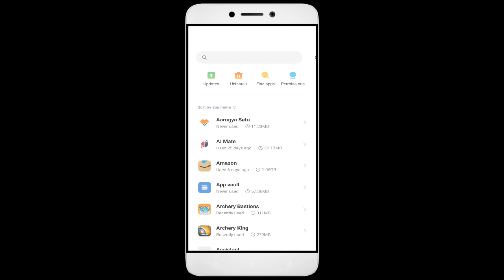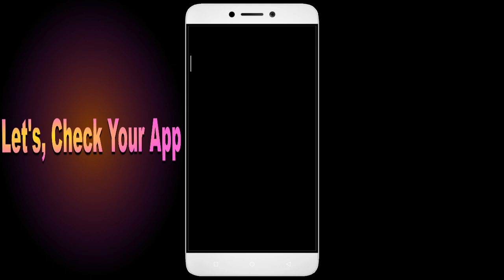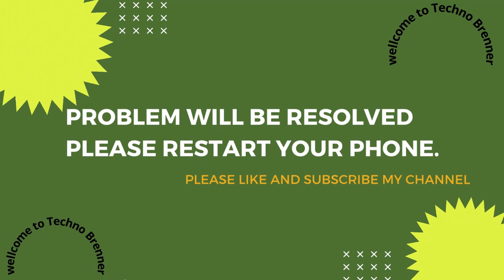How to Fix Archery Bastions App Black Screen Issue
How to Fix Archery Bastions App Black Screen Error | After Android Update | Problem Solved in Android

Are you dealing with an app that black screen. In this video, we'll show you how to fix these common problems! We'll walk you through troubleshooting steps to identify the root cause of the issue, so you don't waste valuable time fixing the wrong thing. We'll then show you how to adjust settings, update software Archery Bastions, and make sure everything is running properly. By the end of this video, you'll be able to confidently get your app up and running!

1. Go to Setting click About phone
2. Multipe tap on version
3. Go to Developer option
4. Click Graphics Device Prefances
5. Find out your game or App
6. Tab your App and Select the System Graphics Driver.

Fix Archery Bastions not open problem,
How to fix Archery Bastions all problems solve,
How to fix Archery Bastions not working problem in android phone,
How to fix Archery Bastions app not open problem in android phone,
Fix Archery Bastions not working in android,
Archery Bastions all problems solve,
Archery Bastions not responding,
How to fix Archery Bastions keeps stopping error in android mobile,
How to Fix Archery Bastions App Black Screen Error Problem Solve in Android & Ios
How to Fix Archery Bastions App Loading Problem in Android
How to Fix Archery Bastions App Loading Problem in IOS
How to Fix Something Went Wrong and the Service Failed to Start Error in Archery Bastions App.
How To Fix Unfortunately Archery Bastions App Has Stopped Error Problem in Android Phone.
How to Fix Solve Archery Bastions App Not Working | Not Opening | Not Open | Loading Solve Problem in Android & Ios
Archery Bastions not working today,
why Archery Bastions is not working in my phone,
Archery Bastions game not starting,
Archery Bastions not starting,
Archery Bastions failed to load server list,
How To Fix Archery Bastions App not working | Not Open | Space Issue | Keeps Crashing Problem.
Archery Bastions App (Auto Close) Automatically
Archery Bastions app freezing issue in Android
Archery Bastions app Keeps Hanging issue in Android
Archery Bastions Keeps Lagging issue in Android.